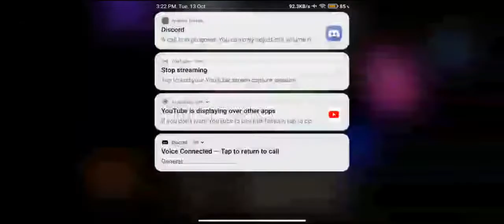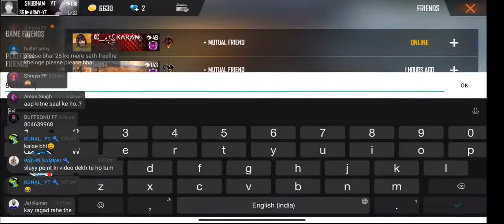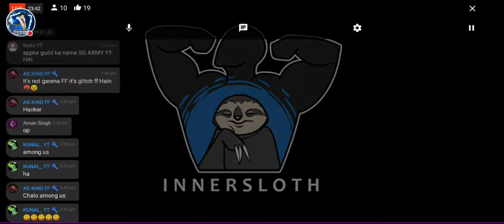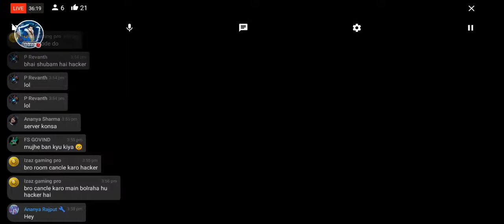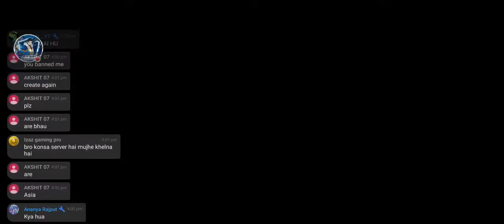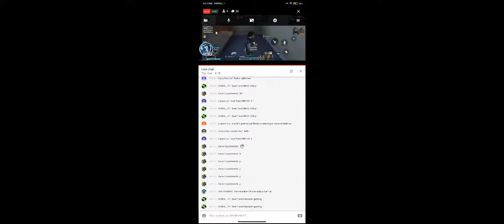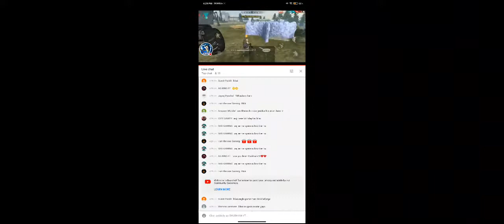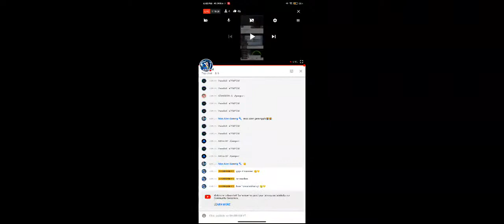AMONG US LIVE || PLEASE DONT DO STREAM SNIPE 🙄